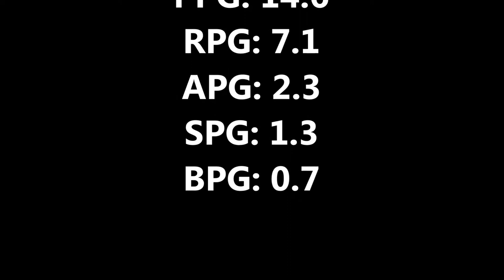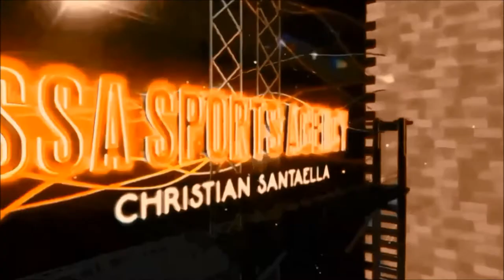Devon Collier 2019/2020 Midseason Highlights